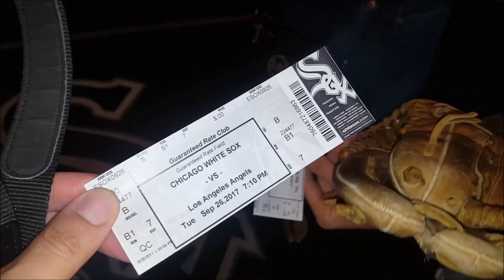Cate's First Pitch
Cate Meade from MasterChef Season 8 throws a strike to Carson Fulmer.